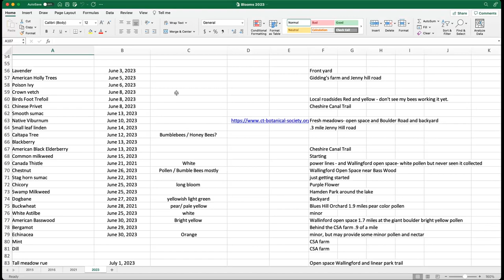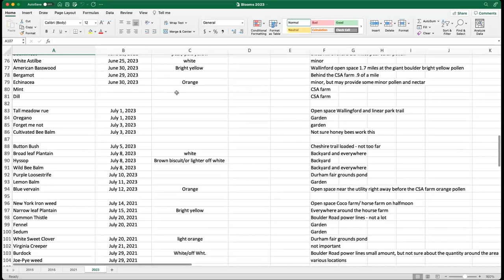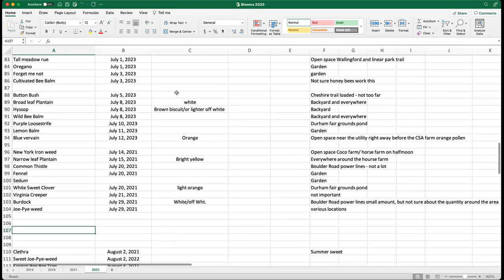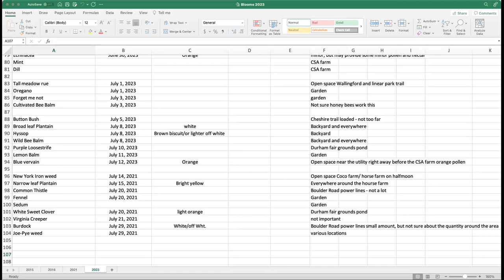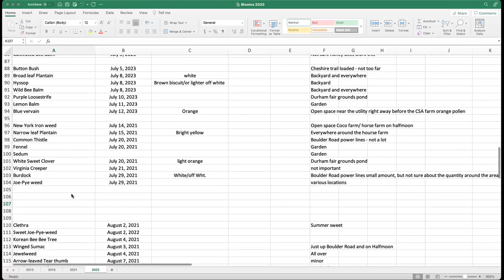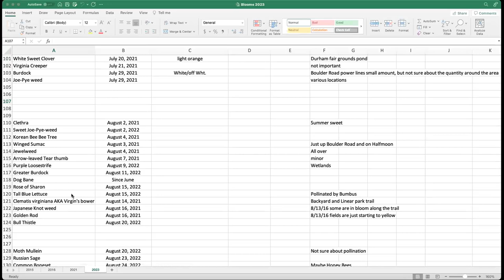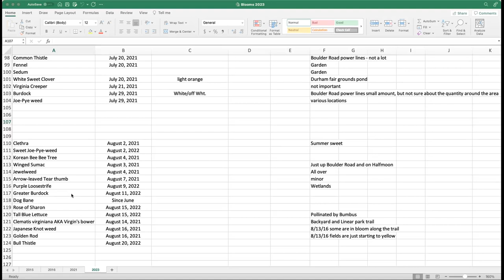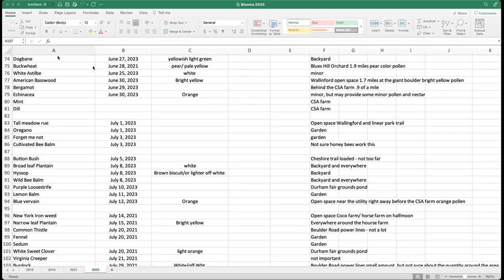Bee Talks with Bill Hesbach - July 2023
IN THIS EPISODE:
00:00:00 Welcome and Events Calendar
00:02:28 Bloom Calendar Overview
00:10:20 How did my bees get robbed, and why did they die? Why is my honey missing and why did my bees die?
00:16:25 I have too many bees - what should I do?
00:18:56 A bear visited our yard but left our hives alone…why? Why would bears leave our colonies alone?
00:19:52 Watch bear walk through a bee yard
00:21:25 What is the procedure for installing an electric fence into New England soil?
00:25:27 Which local veterinarians do you recommend?
00:26:33 Should I prophylactically treat for foul brood or apply Fumagillin?
00:30:29 How do bees know when to cap honey? Do they know it has to be less than 18% moisture?
00:33:33 My young colonies don’t have drone brood or drones. Should I be concerned?
00:41:38 I saw a bee carrying a fluid sac - what do you think it was?
00:42:32 Why are some single-capped brood cells taller than the whole frame?
00:43:48 How can I get more activity in the lower deep, or should I even try to do this?
00:45:05 How many pounds of honey should be left in the hive for the winter here in the Wallingford / Cheshire area?
00:46:05 My colony appears to be queenless. What can I do about this?
00:54:20 Does an electric fence harm the bees?
00:54:49 I’m not seeing many mites right now. Should I do mite treatments or wait?
00:55:37 What should I do if I think my hives have foul brood? What happens to colonies with foul brood?
00:56:22 Were there any local effects on bees from the Canadian wildfires?
00:57:21 Should I do an alcohol wash prior to August 1st?
00:58:50 If I take honey from a hive, can that hive become honey bound?
01:01:46 How many times should my bees be swarming? Are swarm rates up this year in our area?
00:09:13 We only have one hive and want to get a second - what should we know about robbing?
00:12:58 Can I stop a swarm when there are multiple capped queen cells?
00:17:30 Why do we run hives as “one deep” or “two deeps”, etc.? What is the distinction between single and double-deep hive setups? What are single brood batch frames and should I use one over the other?

Bee Talks are held the 2nd Thursday of each month. Each episode includes an open question & answer period and seasonally-appropriate topic discussion meant to help guide you through the beekeeping year. Open to everyone regardless of experience, so bring your questions and we'll help each other become better observational beekeepers.